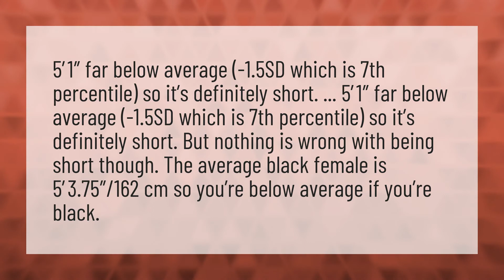Is 5ft 1 short for a girl?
Height Short Woman • Is 5ft 1 short for a girl?